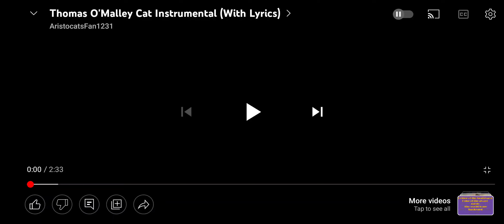Thomas O'Malley Cat Cover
Credit to @Disney. Pls don't Copyright this and this is just a hobby